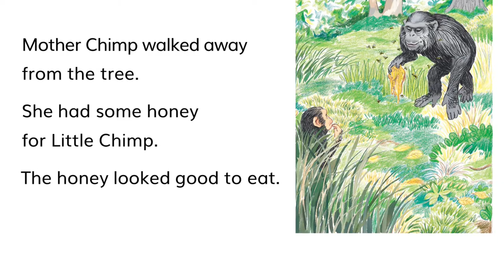Bedtime Stories For Kids - Little Chimp And The Bees